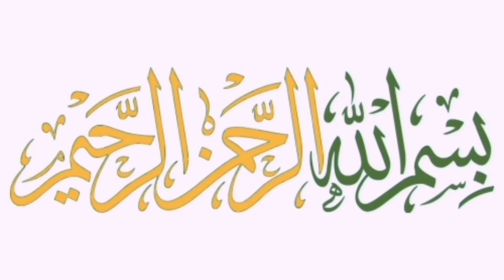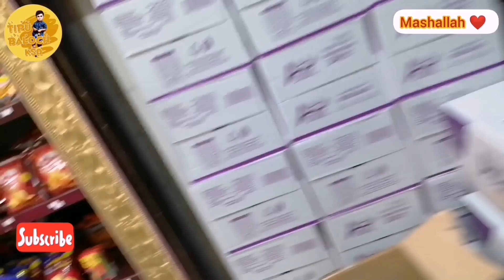how to sale Centerpoint in Riyadh Saudi Arabia | shopping mall || Shopping Vlog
Aoa, my youtube family welcome back to another vlog
center point offers in saudi arabia / shopping vlog / center point Riyadh offer

center point offers in saudi arabia  shopping vlog ksa center point jeddah offer shopping in Riyadh, Riyadh shopping mall offers

MUCH LOVE AND Allah BLESS! The best adventure yet in Saudi Arabia,

Centerpoint offer in Saudi Arabia || shopping mall || Shopping Vlog

Shopping & Dinner With Husband||Sale Lagi Ho To Shopping Ka Maza Ajata Ha